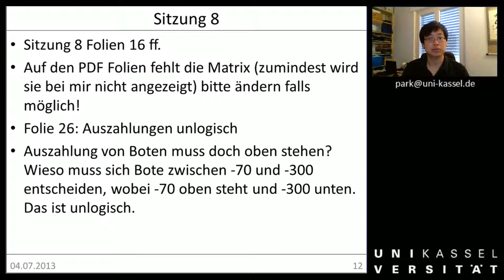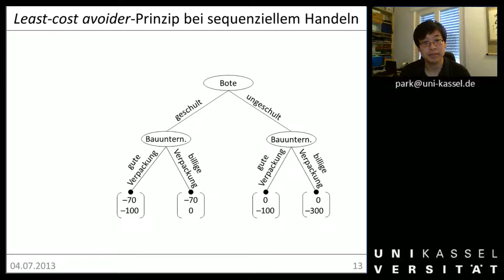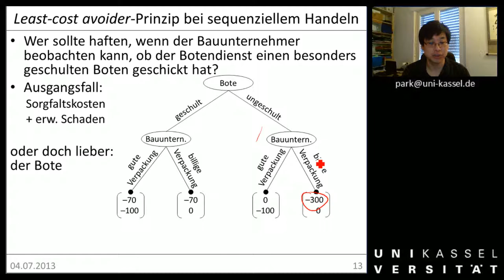ÖAR 1 Sitzung 23 Wiederholung Botendienst